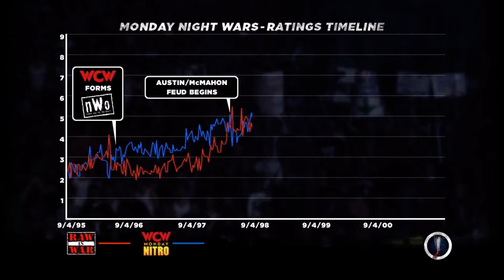WWE´13 - Brothers of Destruction: Steve Austin vs Undertaker Raw, August 17 1998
When a hearse arrived at the start of Monday Night Raw, the assumption was Undertaker was the driver. When Stone Cold got out, it didn´t take J.R. to tell you that business was about to pick up. Austin came with a promise. He was going to stuff Undertaker into the hearse and drive him to Summerslam. But on this night, things didn´t go as planned...